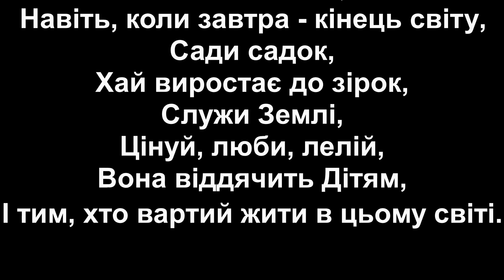Садотерапия / Обрезка декоративных трав / Prune Ornamental Grass / 観賞用草の剪定 / Игорь Билевич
Весной, до начала роста, стоит обрезать и очистить декоративные травы. Игорь Билевич показывает как.